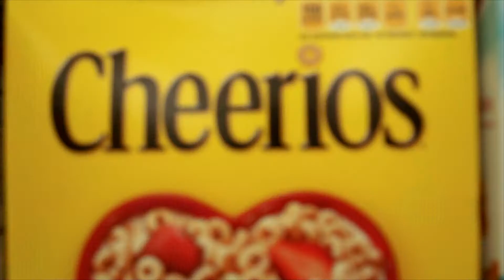Cereal Showdown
Made this live action short spontaneously one afternoon. Let me know if you want more of these. Enjoy!

Progams used: Sony Vegas